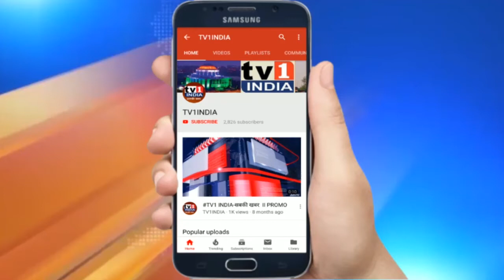युवानेता संदिप नाईक का सादगी भरा बर्थडे | हजारों समर्थकों ने दी वर्चुअल शुभकामना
युवानेता संदिप नाईक का सादगी भरा बर्थडे , हजारों समर्थकों ने दी वर्चुअल शुभकामना, सेलीब्रेशन की बजाय में काम करते दिखे पूर्व एमएलए | ऐरोली के पूर्व विधायक और भाजपा के युवा नेता संदिप नाईक ने अपने बर्थडे पर नयी मिसाल कायम की है.कोरोना लॉकडाउन में जन्मदिन सेलीब्रेशन की बजाय उन्होंने बर्थडे को नवी मुंबईकरों के लिए समर्पित कर दिया. मंगलवार को मनपा आयुक्त से मिलने के बाद समर्थकों ने जब अपने युवा नेता संदिप नाईक को घेर लिया तब उन्होंने सोशल डिस्टेंसिंग का पालन करते हुए सबको अभिवादन से ही जवाब दिया.